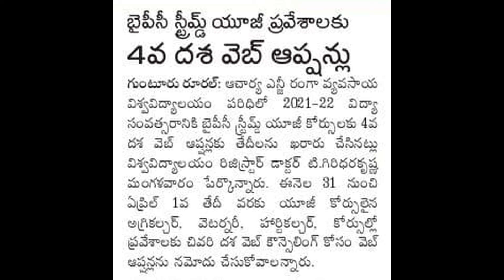Bi.P.C., విద్యార్థులకు Agriculture, Horticulture, Veterinary కోర్సులకు వెబ్ ఆప్షన్లు